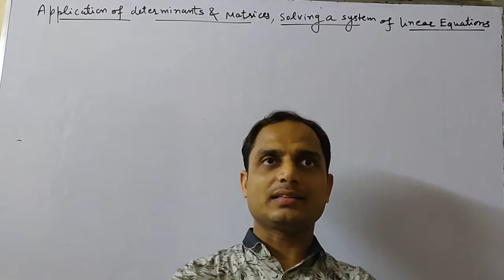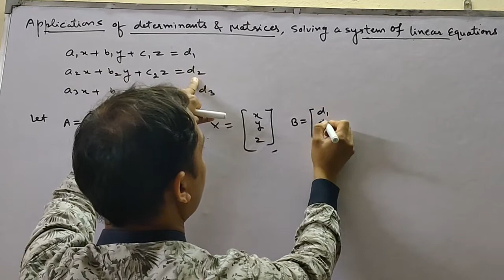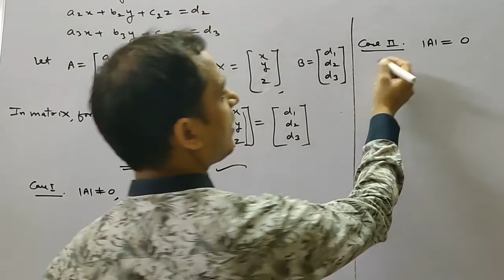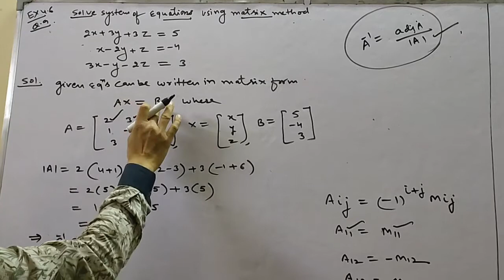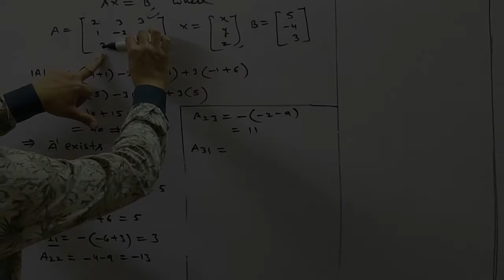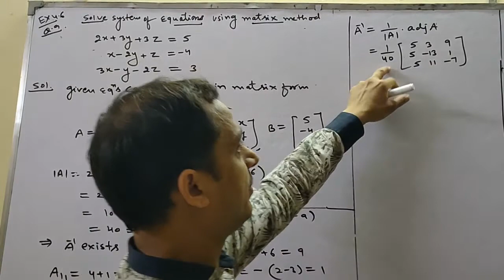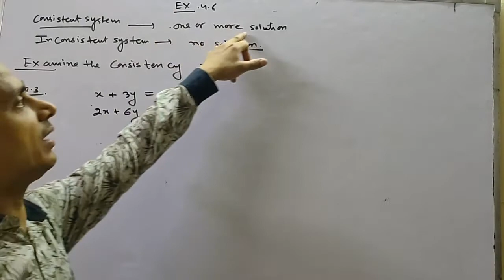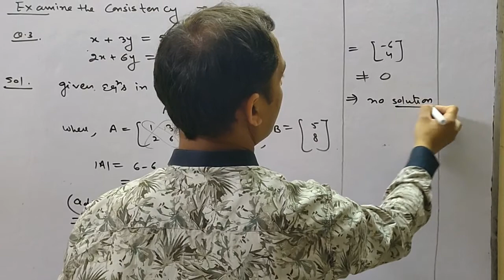APPLICATION OF MATRICES AND DETERMINANTS CLASS 12 MATHS CH 4 DETERMINANTS BY SATISH MITTAL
IN THIS VIDEO WE WILL LEARN HOW TO SOLVE A SYSTEM OF  LINEAR EQUATIONS, MATRIX METHOD, CONSISTENT AND INCONSISTENT SYSTEM OF EQUATIONS.